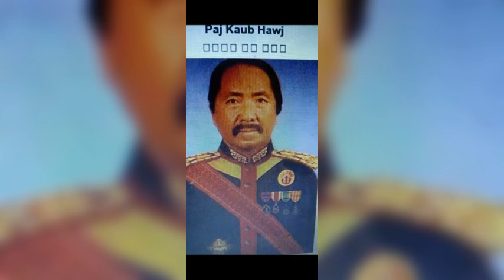03-02-2023 Xyooj Pov Ntse talk show